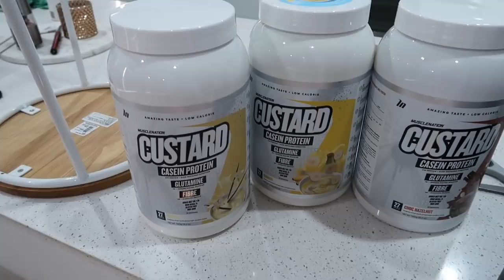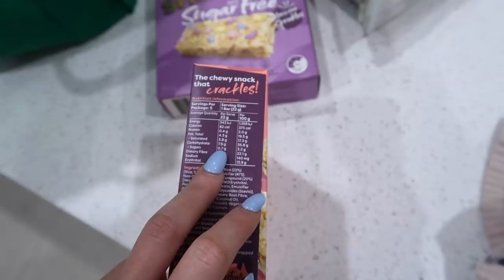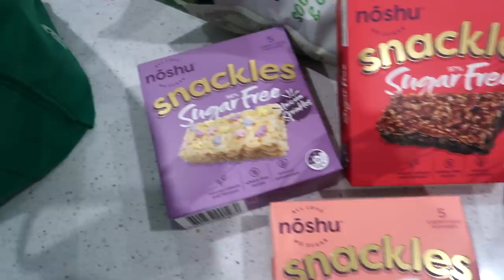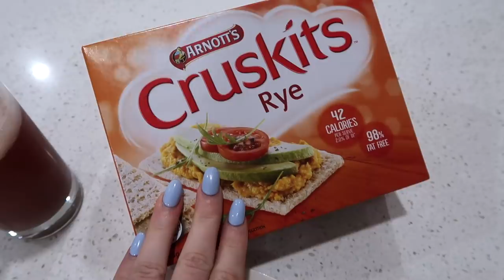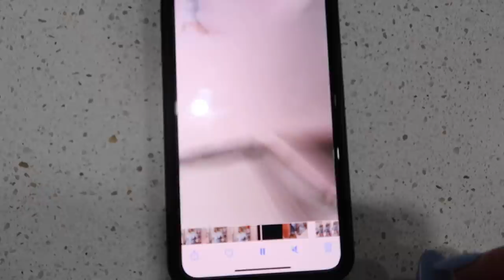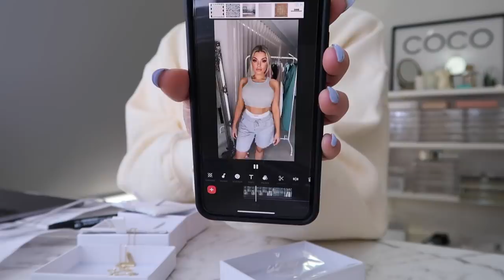WEEKLY VLOG 🎬 NEW ME?! 😱👩🏻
♡ Depop @jazhandxo

👼🏻 JHC3 ANGEL COLLECTION; (CODE: JAZH10)

☁️ Muscle Nation Casein Custard
☁️ Smart Protein Cookies - 180 degrees, 13 min! (No need to reheat)
☁️ Blender: Ninja
☁️ Leopard Pjs: Cachia
☁️ Oz Hair & Beauty
☁️ Candles; Une Femme
☁️ Ceramic; SearaMik
☁️ Hideaway (Code: JAZ)
☁️ USA Jumper - Princess Polly

✿ Face It (Derma Roller) (Code: Jaz10)
✿ Seasun Australia (Rose Quartz Roller) (Code: Jaz10)
✿ Before You Speak Coffee (Jaz10)

Jasmine Hand
Kingsway
Perth 6065
WA 🦋